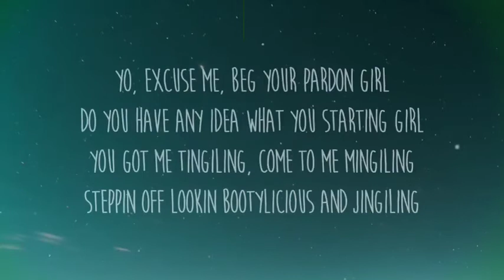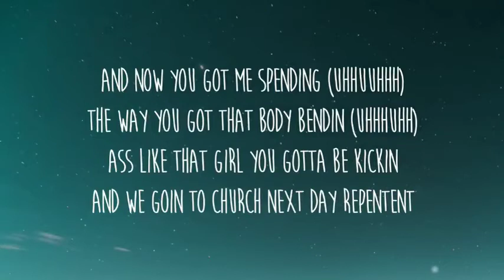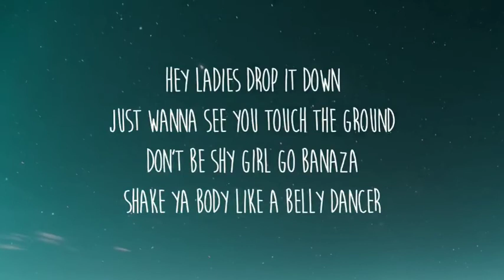porque eu fiz esse vídeo 🤔